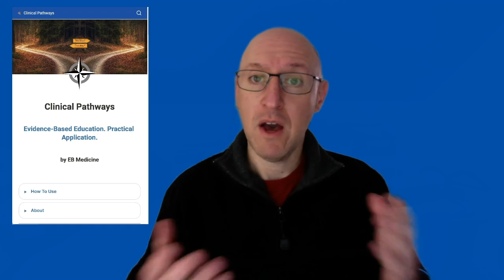Interactive Clinical Pathways: 3 Features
As you start using the new interactive Clinical Pathways, you’ll notice three important features. First, there is a red “View the Full Pathway” button that will take you to a copy of the original publication and allow you to see the entire format at once. Second, there is a dropdown option in the blue banner at the top where you can see any of the decisions you’ve made. A third feature is the “Start Over” option at the bottom that allows you to start again no matter where you were in the pathway.